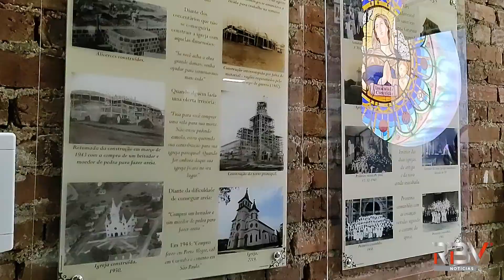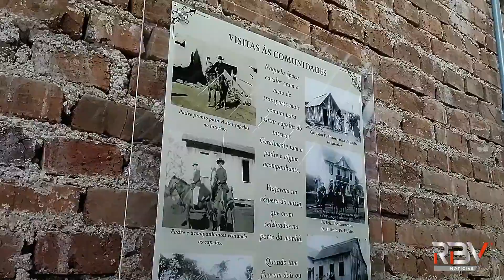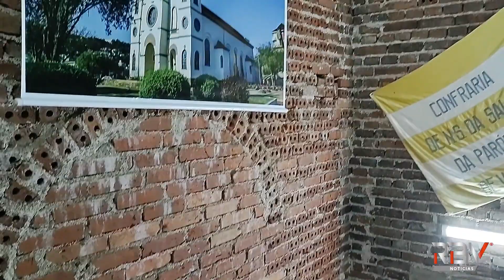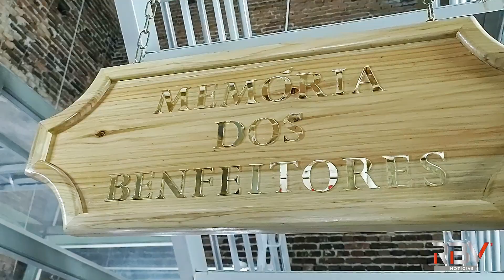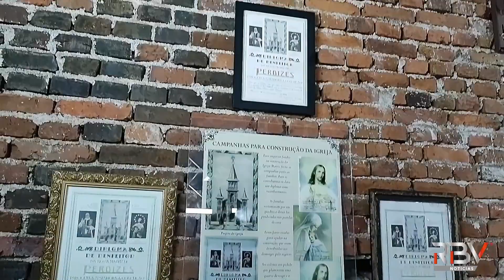Conheça a história da Igreja Matriz de Videira: um patrimônio histórico, que atrai muitos turistas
A Igreja Matriz Imaculada Conceição de Videira é um patrimônio histórico, cultural e religioso que atrai muitos turistas e encanta pela beleza.

Recentemente, o entorno da construção passou por uma revitalização e um memorial foi inaugurado na torre. Quem conta a história é Fabiano Trindade.